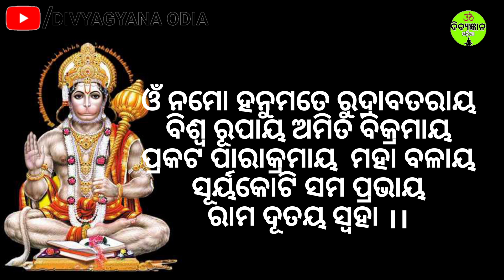୦୬ ଏପ୍ରିଲ ହନୁମାନ ଜୟନ୍ତୀରେ ଏହି ଗୋଟିଏ କାମ କରନ୍ତୁ।Thakura Puja Vidhi. Hanuman Mantra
୦୬ ଏପ୍ରିଲ ହନୁମାନ ଜୟନ୍ତୀରେ ଏହି ଗୋଟିଏ କାମ କରନ୍ତୁ।Thakura Puja Vidhi. Hanuman Mantra ‎@MuOdiaOriginal

Thakura puja kemiti karanti
Thakura puja mantra
Ghare thakura puja vidhi
Puja kariba vidhi odia
Odia puja mantra
Thakura puja
Thakura puja vidhi
Thakura puja vidhi odia
Ghare puja kariba vidhi odia
Puja niyam
Thakura puja niyama
Ghara kemiti sajeiba
Holi re kemiti puja kariba
Kemiti thakur
Morning puja
Morning puja vidhi
Odia puja vidhi
Puja vidhi
thakur

our channel :-